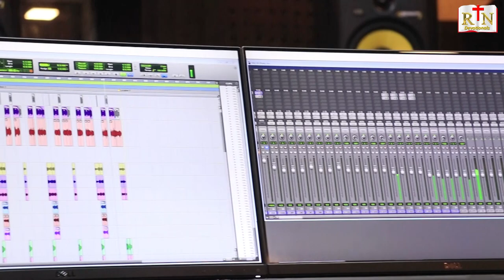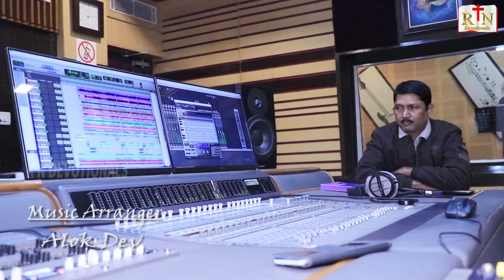ASA SHUBHADINE ll REBECCA NAYAR ll ODIA CHRISTIAN DEVOTIONAL SONG ll RN DEVOTIONALS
R N DEVOTIONALS Presents Odia Christian devotional Song Studio Version

ASA SUBHADINE

Singer: Rebecca Nayar, Retired Indian Forest Service (IFS) officer of 1984 Batch (Odisha Cadre)
The singer, though not brought up in Odisha, learnt this song from her parents during daily family prayers till she left for the Indira Gandhi National Forest Academy (IGNFA), Dehradun.
She sings for the Glory of God.

Lyrics : Anonymous ( Upasana Sangeet 1976)

Tune : Dr. J. L. Nayar & Mrs. Shakuntala Nayar

Music Arranger : Alok Dev

Voice Recorded at : JCK Studio , Cuttack.

Recording & Mastering : Nitya Sriranjan

Ajay, Sanjay, Raju, Bibhuprasad, M. Simadre, Mani, Rabi, Situ

Dop & Editing : S L MEDIA (BBSR)